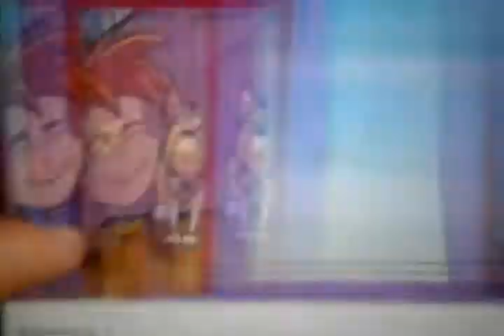YTP Tommy Zoom Deleted Scenes Collar Entry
isisksosjr